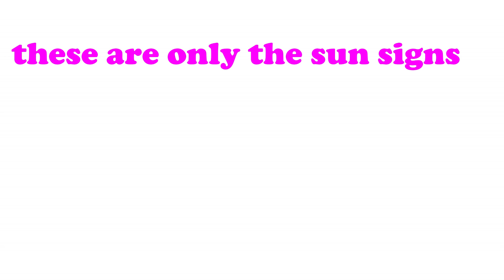Riverdale characters as zodiac signs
I am not an astrologer but i love astrology
So i decided to do this video
I must say that this is my own opinion and if you don't agree with it,don't write hate comments
I hope you enjoy this video and if you want more,i am going to do more videos like this but with another characters (comment what characters do you want to see next)
Love you,and thanks for 700 subscribers,it means a lot to me !
Also,sorry if I did some grammar mistakes :(
Song : Pham-Movements